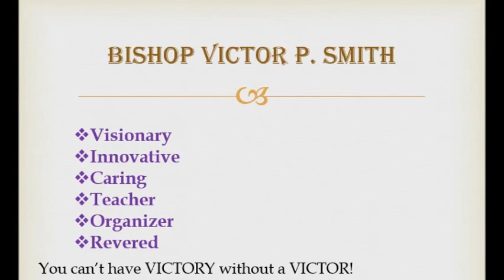Bishop Victor P. Smith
This video contains a prayer that was given by Bishop Victor P. Smith at a C.O.C.H.U.S.A. National Convention.
The video pictures his family.
Video produced by Kenneth Jones